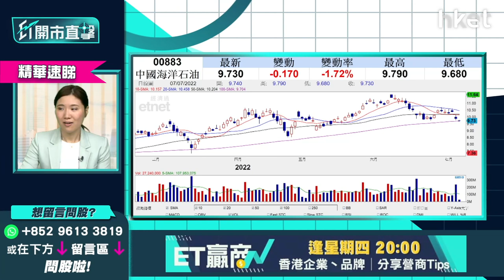【ET開市直擊】（精華）中海油883股價破底要減持？李卓穎：現時不建議撈底